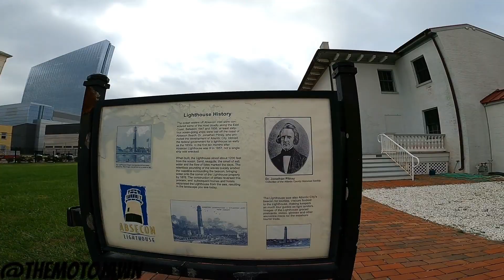I Bet it all on Black and LOST!! - Riding the Harley Sportster to Atlantic City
I bet it all on black in Atlantic City. and lost!! Ride along as we take a cruise through Atlantic City. We'll take a ride through the historic resort town and talk a little history and do some sight seeing. We'll take a walk out along the boardwalk, the beach, and check out a historic lighthouse.